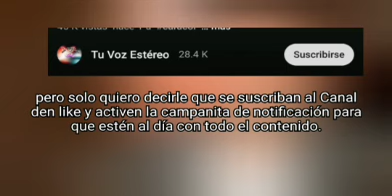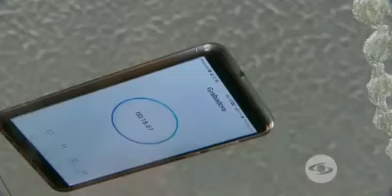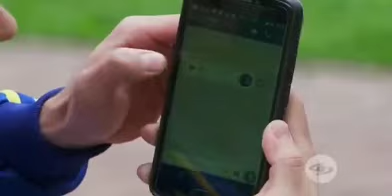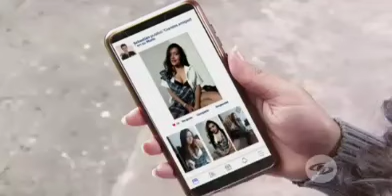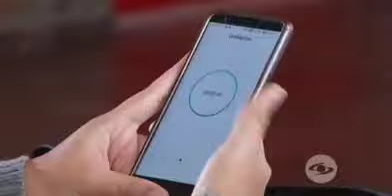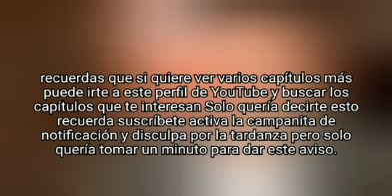Tu Voz Estéreo 2024: Competencia sin ganador, Tatiana y Perla se enfrentan por un amor